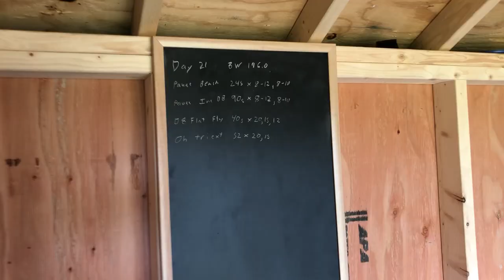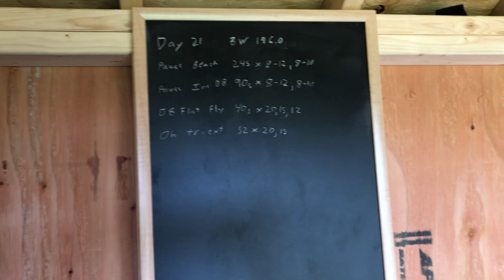Chest Workout Day 21 Natural Bodybuilding Journey to 220lbs solid muscle, bench press, dumbbell flys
Day 21 Natural Bodybuilding Journey to 220lbs of solid muscle, Chest day, bench press, dumbbell flys